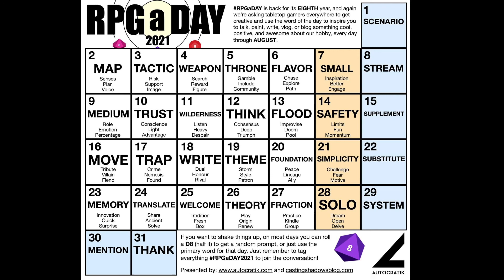RPGaDay2021 Episode 19: Theme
Another late entry into the ring for RPGaDay2021 this time on the theme of Theme!